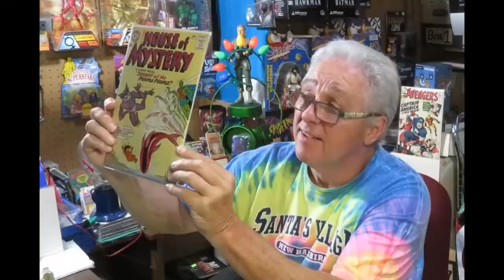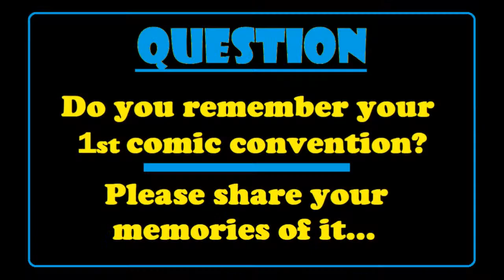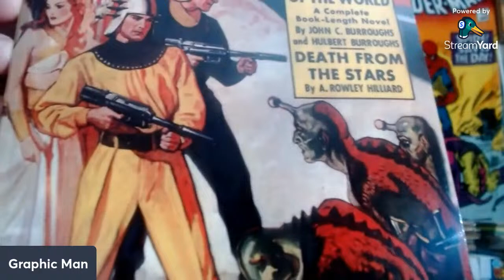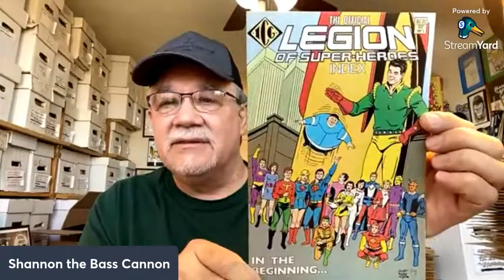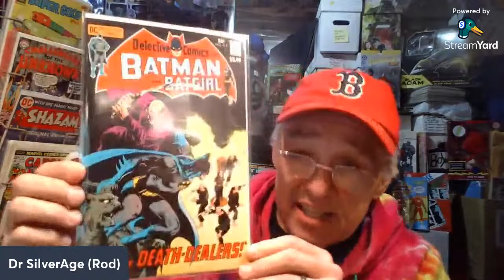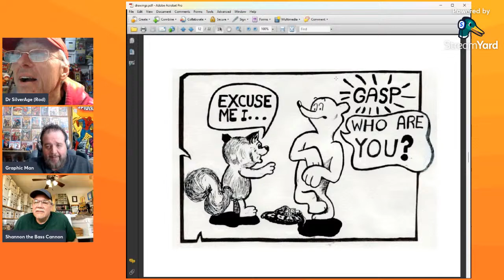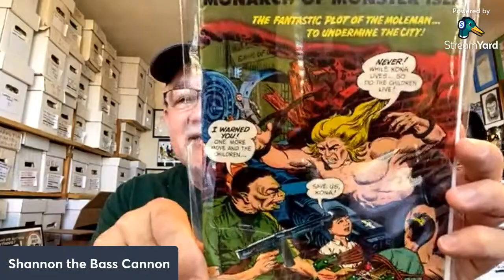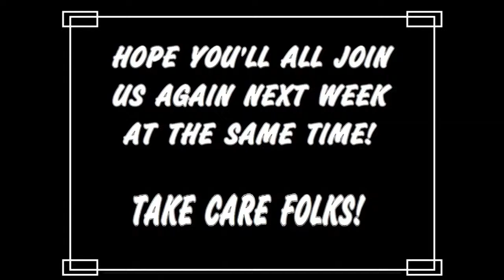CM EP. 57 "The Origin of Graphic Man!"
Howdy CBM Faithful! This week Shannon returns AND we've got ANOTHER SPECIAL GUEST! Graphic Man joins us to share some of his incredible collection as well as sharing his origin too! So please join us along with the sassiest squad of sequential art sociopaths to ever share the scene, The Peanut Gallery, as we welcome Mica to the show this Saturday at 10 am EST. Hope to see y'all there!